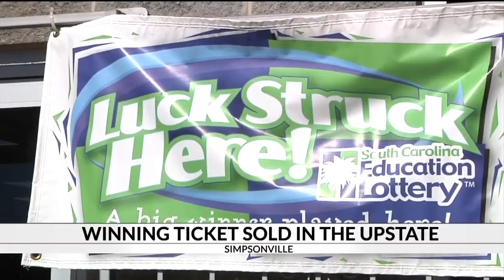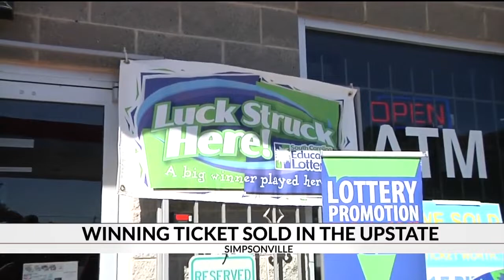Homeless Man Wins The Lottery???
There's a 1.5 billion dollar mystery down in South Carolina where the winner of a huge Mega Millions lottery hasn't come forward to claim their prize... UNTIL NOW!!